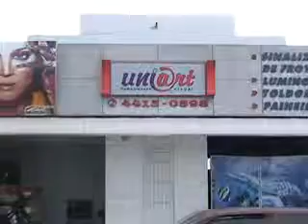Peça O grande Inquisitor B6